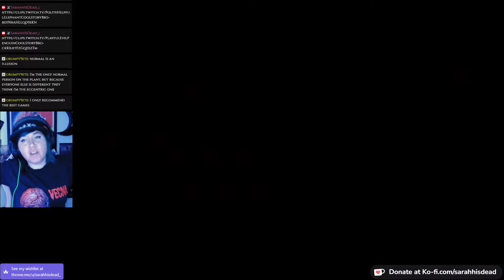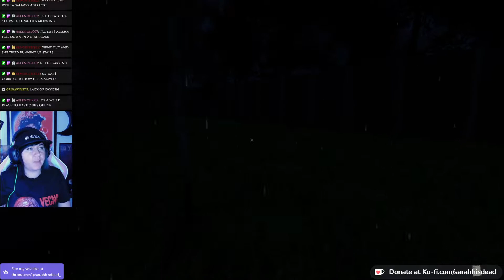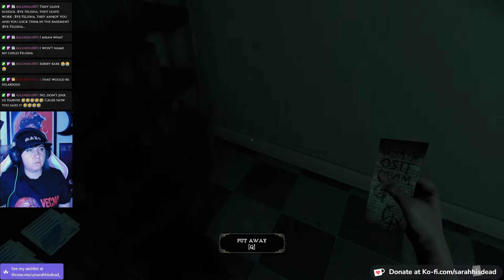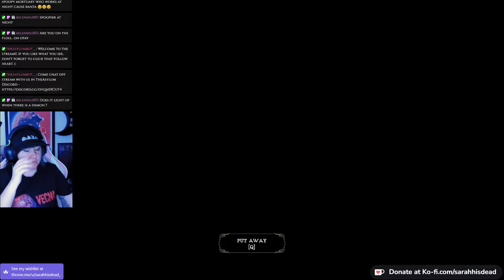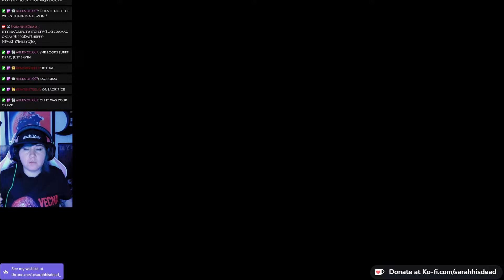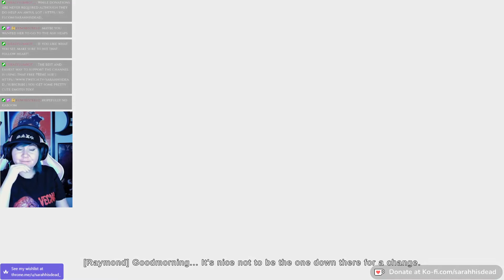The Mortuary Assistant Part Three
Welcome back..
In this series we're playing through DarkStone Digitals The Mortuary Assistant.

This was streamed live over on my Twitch channel (link below)